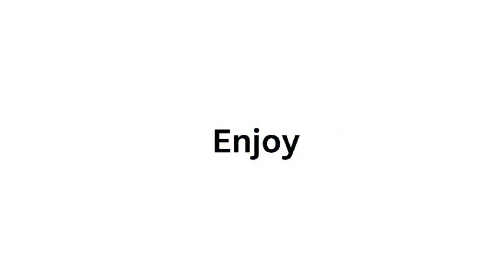notahotdog episode 12 playing super Mario odyssey